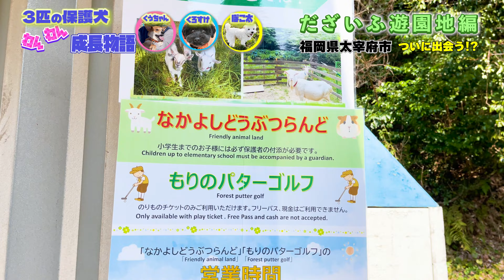【犬連れOK】だざいふ遊園地で見つけた白馬の王子様にくうちゃん釘付け（笑）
だざいふ遊園地で遊んできました！

３匹の可愛い保護犬わんこ達（柴犬のミックス・トイプードル・マルチーズ）と、飼い主のぷうパパが日常のお散歩、おでかけ、おもしろ動画、喧嘩あり笑いあり、たまに感動ありのドタバタ風景をお伝えしていきます。日々の生活から少しずつ成長していく3匹の姿を応援していただけると幸いです。

また、犬の多頭飼いや、保護犬との生活に関して、実際に飼育してみないとわからない点も多々あるなと感じております。これからペットの多頭飼いや、保護犬を家族に迎え入れたいと考えている方に、私の経験をもとに心の準備やその後の生活について少しでも有益な情報もお伝えできればと考えております。

 3匹の保護犬わんわん成長物語チャンネルでは、くろすけ、ぽこ太、くうちゃんの成長を通じて保護犬の魅力を伝えることで、たくさんの方々に保護犬のことに興味を持って頂き、保護犬や保護猫の殺処分ゼロを目標に、多くの命を救うことができればと思っております。

【3匹の登場犬】

■柴犬のミックス犬
名前　くう
性別　女の子
年齢　４歳
性格　やんちゃ・ジャイアン

■黒いトイプードル
名前　くろすけ
性別　男の子
年齢　推定３～５歳
性格　社交的・運動神経抜群

■白いマルチーズ（マルプー？）
名前　ぽこ太
性別　男の子
年齢　推定３～５歳
性格　人見知り・食いしん坊

【衝撃】保護犬の多頭飼いはケンカも日常茶飯事！？クセが強い3匹を育てるのは大変です笑

【笑撃】コスプレ大会したら、六本木が似合うイケイケラッパー犬が生まれたww

 【真実】ぽこ太に隠された辛い過去。どうして僕が内向的な性格になったのか・・・

【3匹の保護犬を飼育した経緯についてお話しします】

最初は、ふと何の気なしに捨て犬情報を見たことがきっかけで、なんとなく保護犬の情報サイトにたどり着きました。そこで、実際に保護犬ってどのような環境で、どのようなわんちゃんがいるのだろうと、興味本位で保護犬の里親サイトで気になっていたわんちゃんがいた長崎の保健所にいったことが始まりでした。そこで実際に保護犬の現状を目の当たりにしました。コンクリートで固められた、冷たい牢屋のような檻の中でわんちゃんが収容されていたのです。これはもちろん仕方がないことなのですが、初めて見たときは少しショックでした。その檻の中では人間におびえている犬、寝ている犬、攻撃的な犬とたくさんいる中で、一際陽気で太陽みたいにわんぱくな子犬が１匹いました。それがまだ生後数か月で山に捨てられていたところを保護された雑種ミックス犬の「くうちゃん」でした。保護した時は、すでに親犬もいなかったそうなので、何犬とのミックスかはわからないですが、全体的には「柴犬」っぽい雰囲気を漂わせ、いろいろと調べていくうちに「バセンジー」の特徴もあるようです。

片手にものるような小さな体でしたが、金網をガジガジ一生懸命登っていく姿、捨て犬特有のかわいそうといった雰囲気を一切感じさせず、天真爛漫な表情にパパの心は鷲掴みにされ、その場で初めての保護犬を引き取る決意しました。当初、里親情報サイトで気になっていたわんちゃんは、ひどく人間に対しておびえており、初めての保護犬飼育にはハードルが高いというアドバイスもあり、検討した結果、パパの一目ぼれだった仔犬のくうちゃんが我が家に迎え入れることとなりました。

その後は、女の子にもかかわらずやんちゃで食欲旺盛、元気もりもり、いたずら大好きとわんぱくに育っていきました。保護犬の飼育にも慣れた頃に、もう一匹の保護犬（飼育放棄によるトイプードル）も迎え入れました。犬のためにも、犬同士のコミュニケーション、犬社会だからこそ学べることもあるだろうと思ったからです。そして、我が家の保護犬の多頭飼い生活が始まりました。

２匹はお互い子供だったこともあり、おもちゃの取り合いや、ご飯のとりあいで喧嘩ばかりしていましたが、くうちゃんの体が大きくなるにつれて力の差がはっきりしてきたこと、お互いが大人に成長するにつれて喧嘩も収まってきました。この時に迎え入れたトイプードル（ぷうちゃん）は、迎え入れた時にすでに５歳を過ぎていたため、2023年3月に突然のことではありましたが虹の橋を渡りました。亡くなる3ヶ月前から２匹の動画チャンネルを作っており、これからもっと思い出を残していこうと楽しい未来を思い描いていた矢先のことでした。（この２匹のチャンネル動画は本チャンネルのサブチャンネルである「@poo_coo」にて視聴可能です）

ぷうちゃんが虹の橋を渡ってからは、ペットロスと言うのでしょうか、しばらくは仕事の合間にぼーっとしたり、心の中にぽっかり穴があいたような感情が続きました。愛犬を亡くすことで、こういう感情になるのか、、とこれも初めての体験でした。今後またこんな感情になるくらいならペットを飼いたくないなという気持ちも湧いていました。

ただ、そんな中で1頭取り残されたくうちゃんの寂しそうな姿も、見ていていたたまれない気持ちになっていたのも事実でした。小さいころから犬2匹での生活が当たり前だったので、どこか元気がないことがずっと気になっていました。半年ほど経ち、時間が悲しさを少しずつ解消させていきました。くうちゃんの様子も気になっていたので、「飼うか飼わないか、それはわからないけど、また保護犬を見学しに行き、もし自分の心を動かされるような気持になったら飼育をするかその時に考えよう」と、まずは行動を起こすことにしました。

地元の福岡をはじめ、広島方面まで足を延ばして里親の掲示板やインターネットの情報、動物愛護団体、知人の情報などを含め、時間を見つけては会いに行きました。たくさん見学をしたことで、保護犬のかわいそうな現状を再確認することにもなりました。ただ、保護犬をレスキューしているボランティアさんたちはどこも利害関係なく、ただただ保護犬の命のために一生懸命活動されており、自分も保護犬のためになにかできないかと真剣に考えるきっかけとなりました。そのような中で、トライアルしてみたわんちゃんもいましたが、先住犬のくうちゃんと相性が合わず断念したり、やはりこれから一緒にずっと生活をしていく子が見つかる可能性は低いように感じました。

そして、2023年10月、同じ福岡のボランティアさんが保護している白いマルチーズ（ぽこ太）を見学に行った時のことです。その子は緊張なのか警戒心なのかとてもビビりな性格で、あまり人間に慣れていないワンちゃんでした。この様子を見たときに、自分の中では一番初めに保護犬を迎え入れる際、初心者のために断念をしたわんちゃんのことが頭をよぎりました。あの時のわんこも色は真っ白で、自分が未熟のため保護できなかったけれど、今なら経験もあるしこういう子を飼育することができるんじゃないか。そして、見た目も少しぽっちゃりで虹の橋を渡ったぷうちゃんに似ているということも大きかったです。

ただ、その真っ白のマルチーズの見学を行った同じ場所に、見た目が真反対で真っ黒のトイプードル（くろすけ）も偶然にも保護されていたのです。内向的なぽこ太とは正反対に、くろすけは社交的で全く人見知りせずに遊んでいました。その2匹の光景を見たときに、理由なんかありません。「色も性格も真反対な2匹を自分がいっしょに育てていきたい。そして成長を見ていきたい」と、その時心が動いたのです。2匹を同時に受け入れる予定など微塵もありませんでしたが、これは運命だと思いました。不安な気持ちもありましたが、ボランティアさんにも気持ちを正直に話し、面会後、2週間のトライアルのステップ、家庭訪問を経て、2023年11月に正式に無事2匹を受け入れることとなりました。

幸い先住犬のくうちゃんともうまくやっていけているので、現在は3匹でいっしょに生活をしています。3匹いると、喧嘩や怒ったりすることもまだまだありますが、楽しくにぎやかな生活となっています。

ここまで長い文章を読んでいただき、ありがとうございます。3匹それぞれ辛い過去を持っておりますが、個性豊かな3匹が成長していく姿をどうぞ温かく見守っていただければ幸いです。